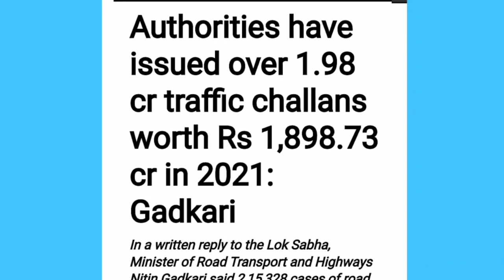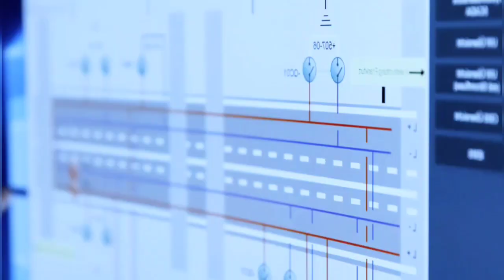No Shame !! Indian roads issued ₹1900 Crore Challan for poor driving 🔥 Mega Projects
Authorities have issued over 1.98 cr traffic challans worth Rs 1,898.73 cr in 2021.
Gadkari
In a written reply to the Lok Sabha, Minister of Road Transport and Highways Nitin Gadkari said 2,15,328 cases of road rage and rash driving were reported in 2021, as per the government's centralised database .
traffic management system
loading faster
traffic rules
intelligent montring system
advance technology
traffic control
green highway
toll tax
safety rules
traffic system
automobile industry
green city
hydrogen fuel
ethanol fuel
petrol diesel
tree plantation
advanced technology
horn system
smart technology
Highway rules
safety features
supplied DMU coaches
AIR CONDITIONER
railway project
railway travel
success
logistics cost
Fright Train
dvanced track construction
super tracks
new technology